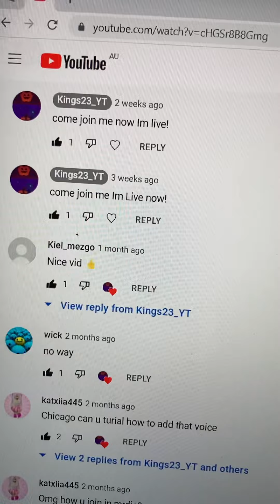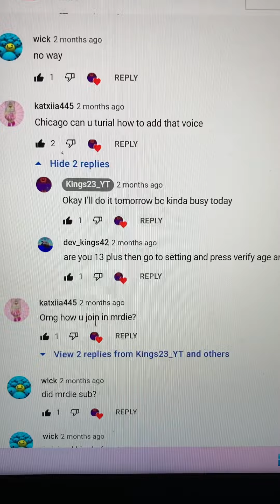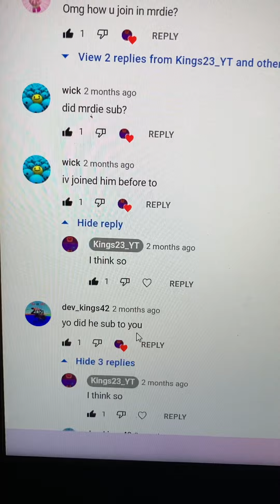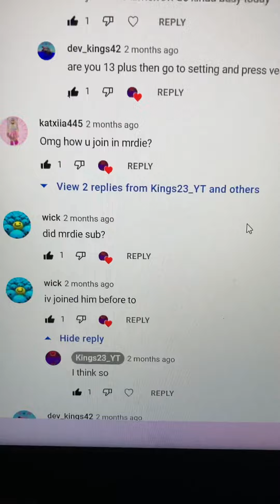Thanks for supporting me everybody for helping me to get 207views love you guys and ladies ❤️ 💕 💗